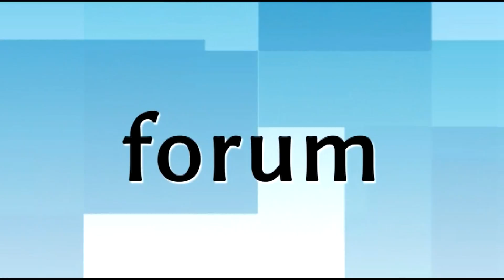Łomżyńskie Laury Sportowe za rok 2015 rozdane